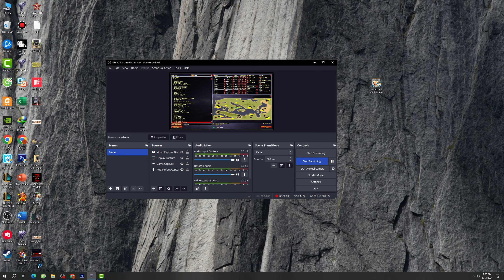Red Alert 2 | The Long road Map | Allied vs 7 random | Brutal ai